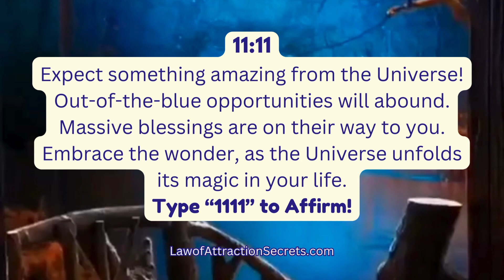Discover the Hidden Power of 1111 Angel Number for Blessing & Healing